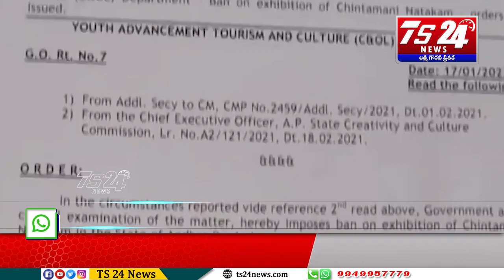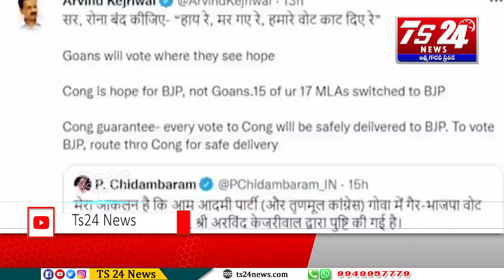Speed News |TS24 News